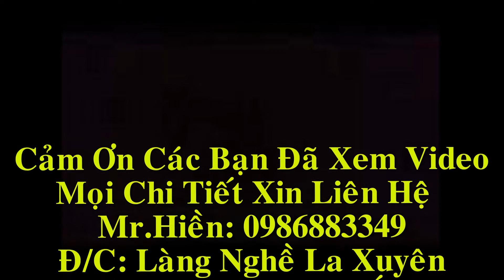Đồ Gỗ Hiền Lanh Xẻ 20 khối gỗ gụ làm Cuốn Thư Câu Đối. 24 - 8 - 2016